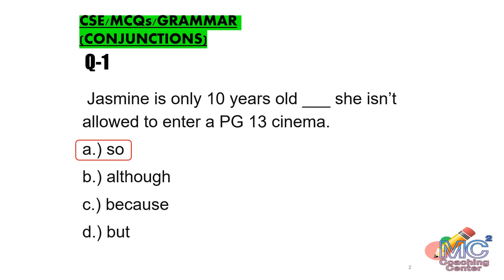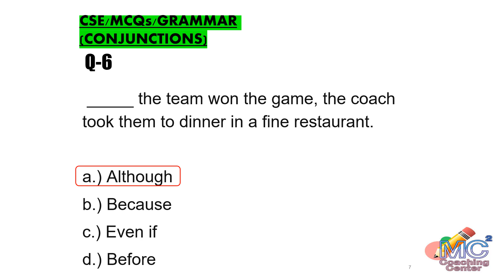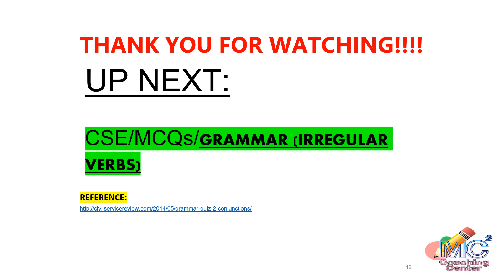CSE REVIEW: GRAMMAR CONJUNCTION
English-Language-GRAMMAR CONJUNCTION  Review for Civil Service Examination (Philippines).

CREDITS TO:

REFERENCE FOR QUESTIONS:

PH Civil Service Exam Reviewer. Grammar Quiz on Conjunctions (2014).